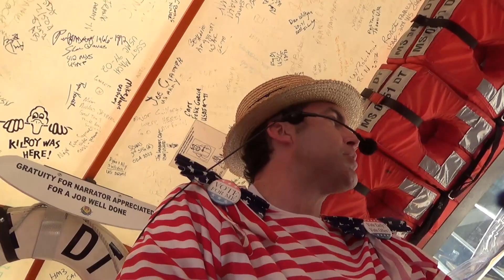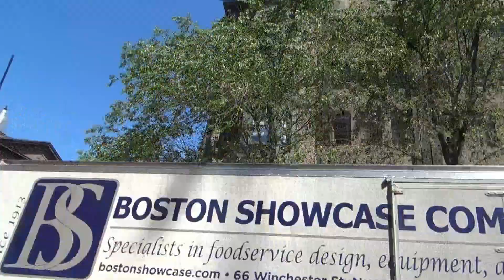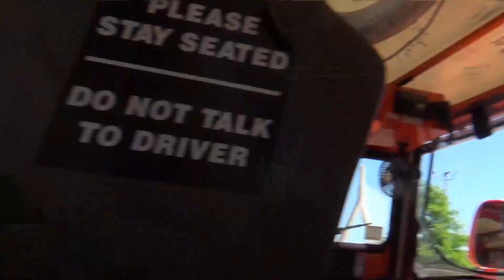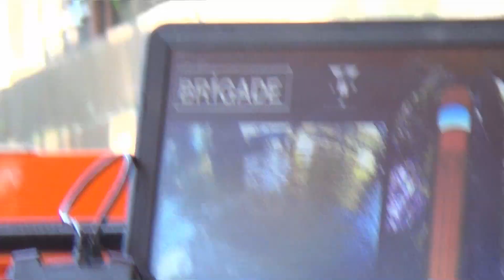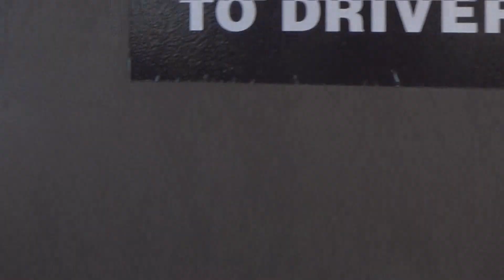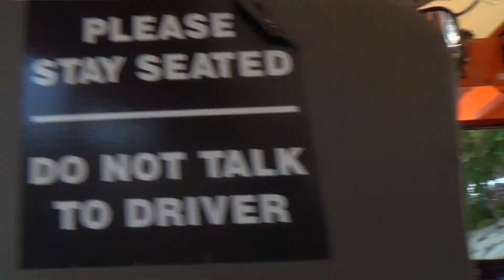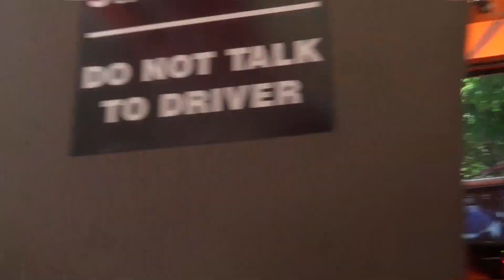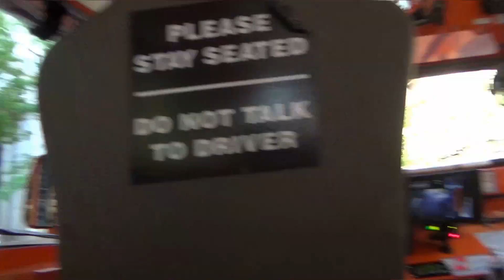ボストン ダックツアー20190628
2019年6月28日、ボストン観光一日目、ダックツアーの観光をしました。